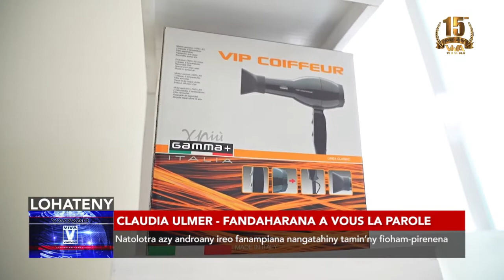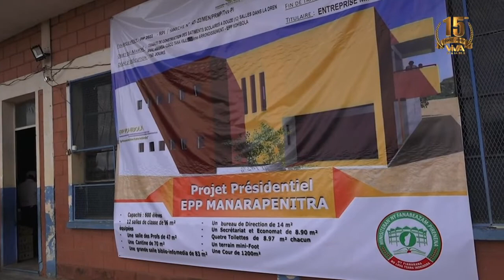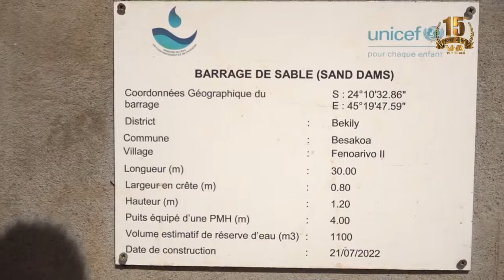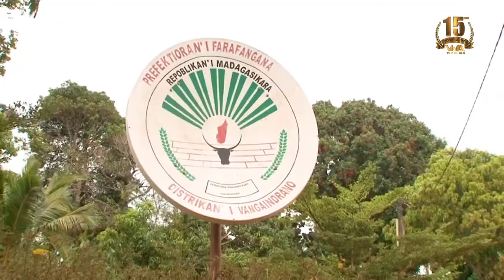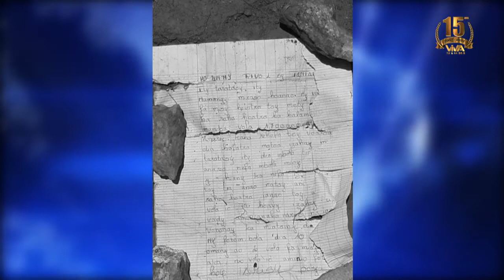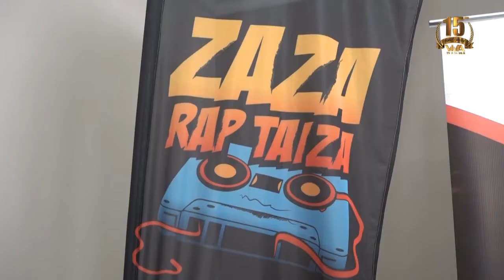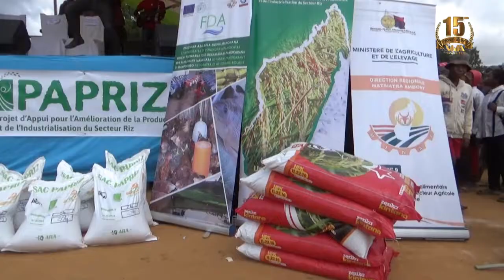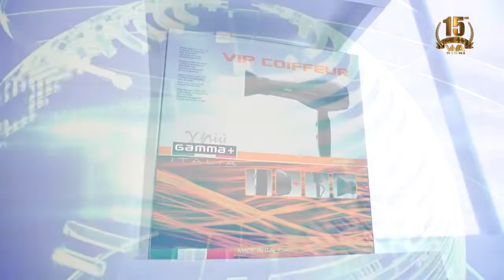Journal VM │ Viva Tv Madagascar │22 Novembre 2022